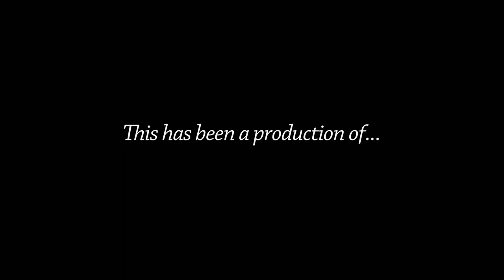Public Works Committee - August 7, 2020